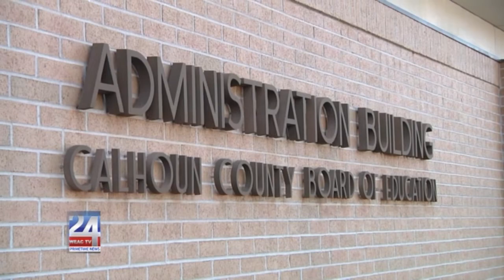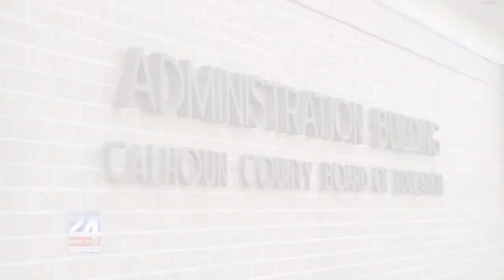Interim Superintendent Chosen for Calhoun County Schools